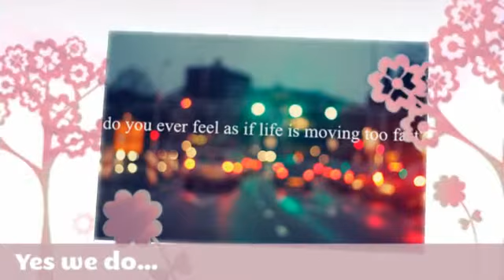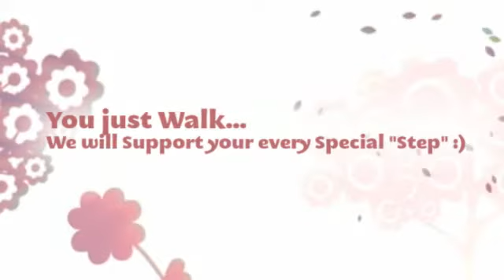aetrex shoes and orthaheel shoes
OrthoticShop serves you the best quality and gorgeous Aetrex Shoes, Aetrex Sandals, Orthaheel Shoes and Orthaheel Sandals that will support you well to walk miles and miles with perfect support and care.